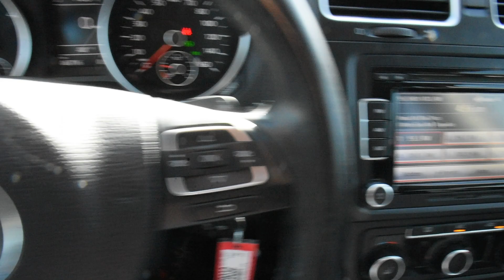2013 Volkswagen Golf LHM VW Lakewood PV9032 WVWDM7AJ3DW131724